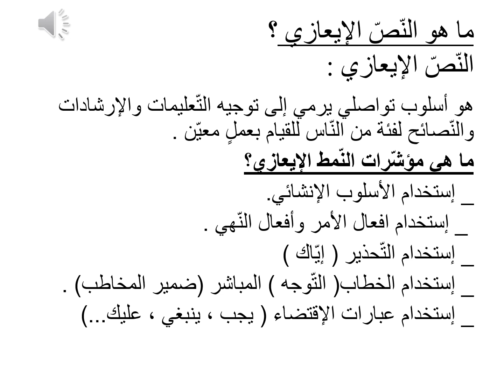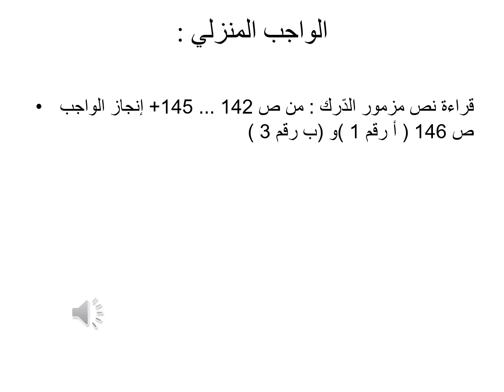درس قراءة مزمور الدرك Grade 8 Monday, March 23, 2020 by Abeer Haidar